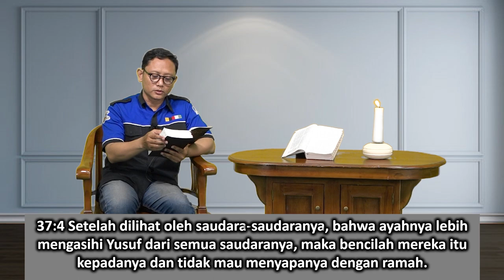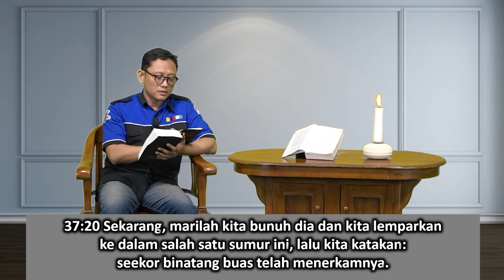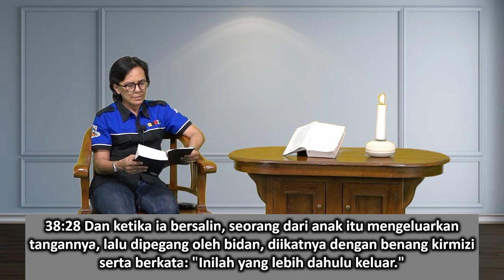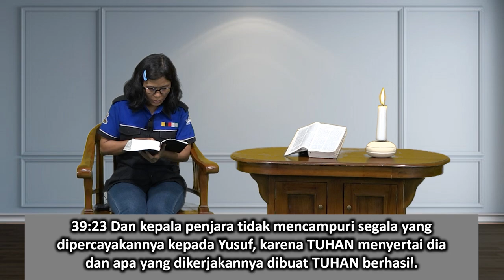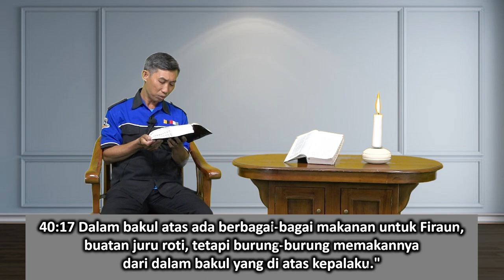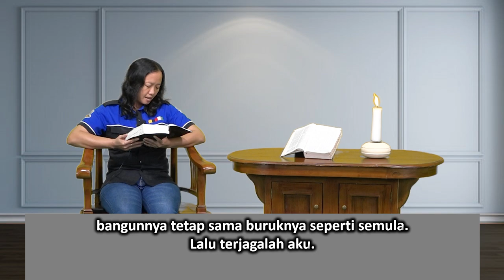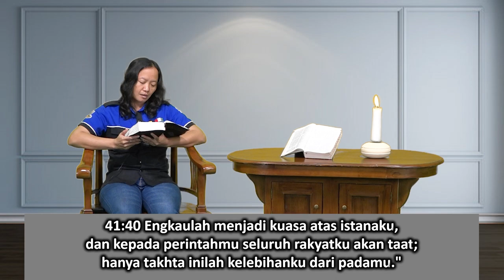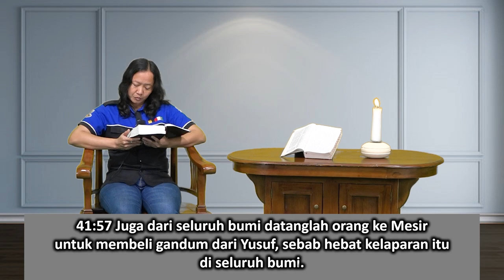Mari Membaca Alkitab | Hari ke 12 | Kamis, 12 Januari 2023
Bacaan : Kejadian 37:1-41:57
Tema : "Kamu Harus Keluar Dari Sini"